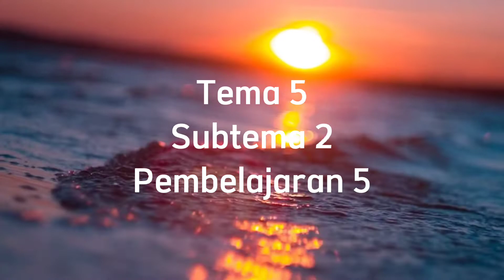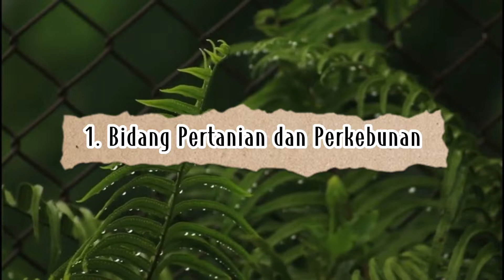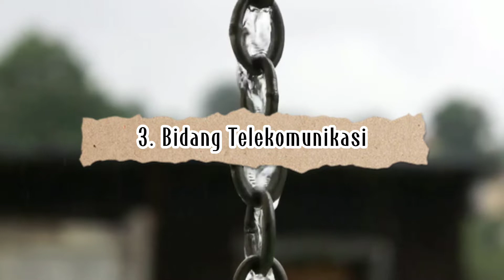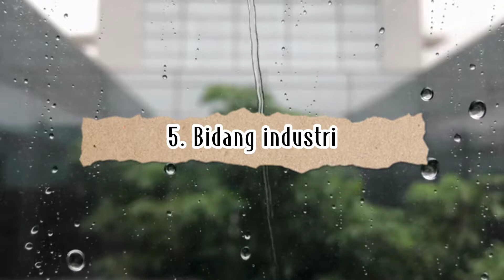Pembelajaran 5 | PENGARUH CUACA BAGI KEHIDUPAN MANUSIA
Kelas III
Tema 5 "Cuaca"
Subtema 2 "Perubahan Cuaca"
Pembelajaran 5